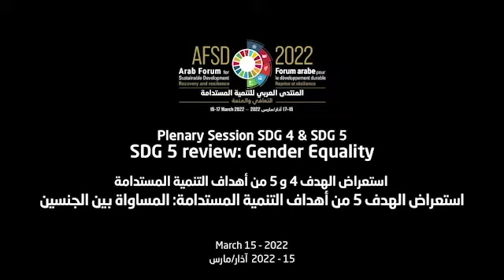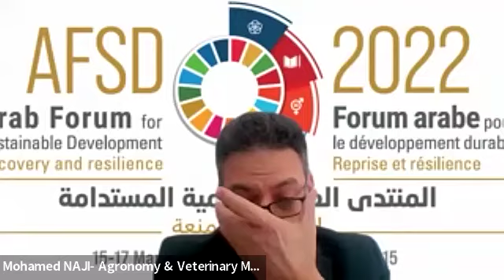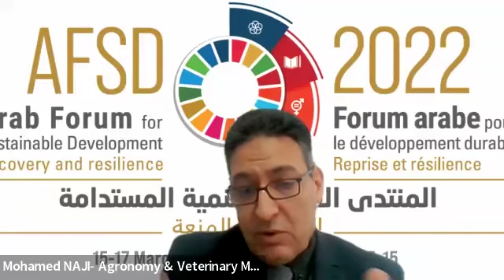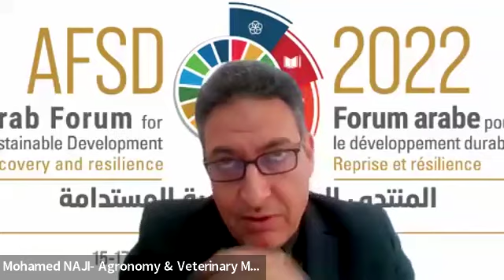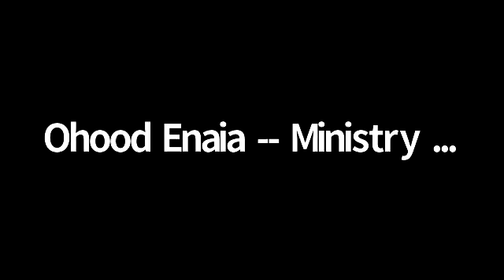AFSD2022 plenary on SDG5: Gender Equality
This AFSD session presented progress on SDG 5 in the Arab region and policy options for moving forward to build resilience and achieve an inclusive recovery.

تعرض هذه الجلسة التقدم المحرز في تحقيق الهدف 5 من أهداف التنمية المستدامة في المنطقة العربية والخيارات على مستوى السياسات للمضي قدمًا في بناء المنعة وتحقيق التعافي الشامل للجميع.